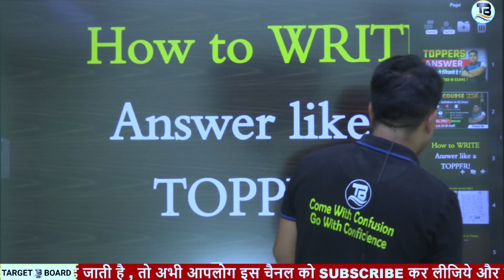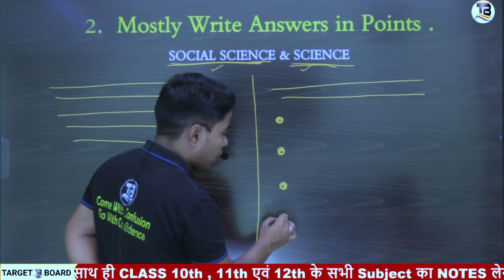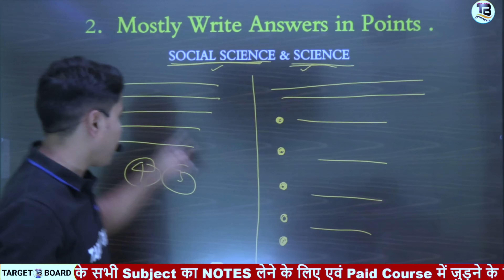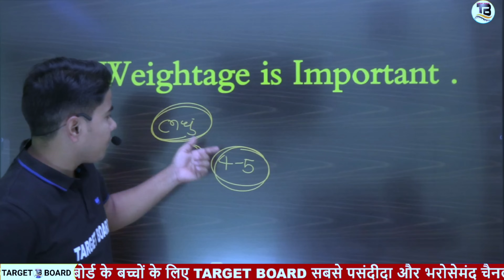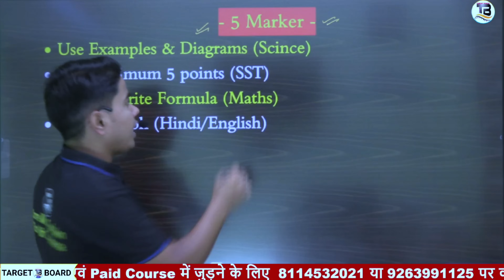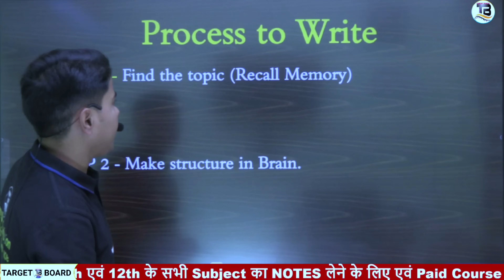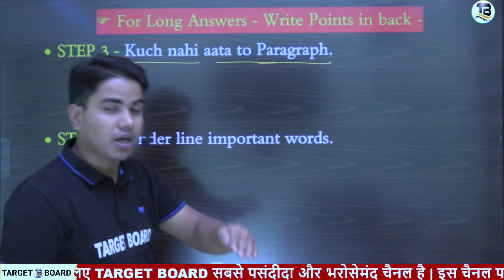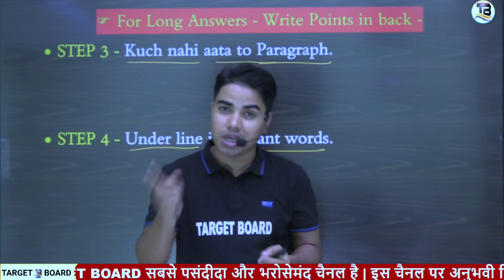ऐसे लिखने पर पूरा नंबर मिलेगा | pariksha me copy kaise likhe | Bihar board matric matric exam 2024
चाहे जितनी भी कठिनाइयां आए, मैं हमेशा आपके साथ खड़ा रहूँगा । मैं आपको कभी हार मानने नहीं दूंगा। एक बात जरूर याद रखिए, कि '' सूरज की तरह चमकने के लिए सूरज की तरह जलना भी जरूरी होता है"। यह जो हालात आज है कल नहीं रहेंगे। इसलिए परिश्रम को जारी रखिए। वक्त ही तो है बदल ही जाएगा। सिर्फ अपने आप पर भरोसा रखिये ।
धन्यबाद आप सभी का अपना चैनल TARGET BOARD |   Prince sir